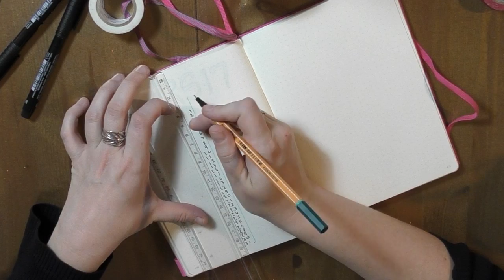BULLET JOURNAL #3 : PLAN WITH ME MARS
Hello les bujoteurs et bujoteuses, je vous retrouve pour le plan with me du mois de Mars! J'espère que vous apprécierez la vidéo!
N'oublies pas de mettre la HD !
★ Me contacter

A bientôt!
Hélène